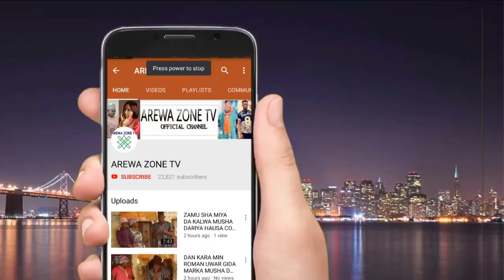Kalli Garin Kwadayi Ta Auri Kuturu Bata Sani Ba - Musha Dariya